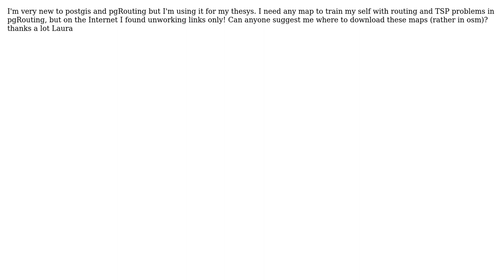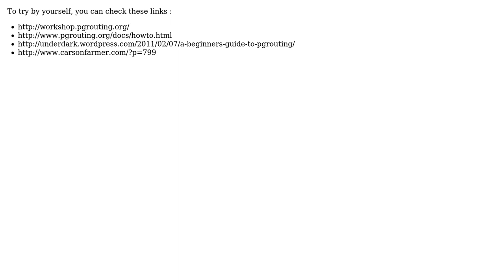GIS: demo maps for training pgRouting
With thanks & praise to God, and with thanks to the many people who have made this project possible! | Content (except music & images) licensed under CC BY-SA | Music | Images & others | With thanks to user underdark user simo user Laura and the Stack Exchange Network Trademarks are property of their respective owners. You are responsible for your own actions.